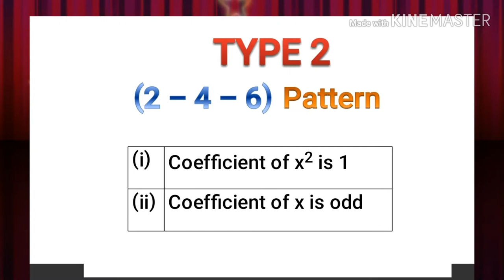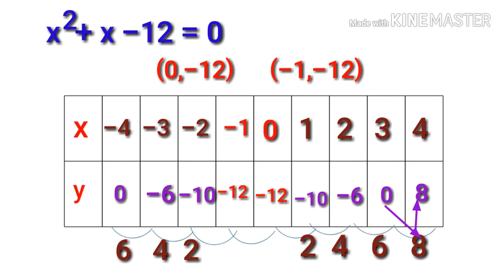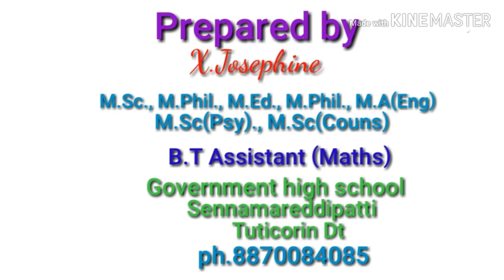10th std graph - Type 2(2-4-6 pattern)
Tables for parabola - Easy method for slow learners